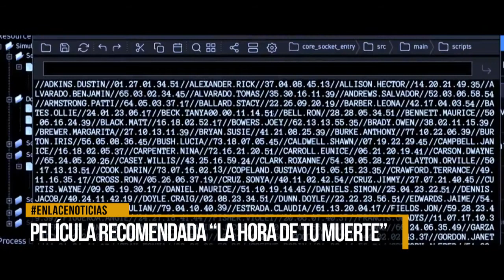Pelicula recomendada "La hora de tu muerte"